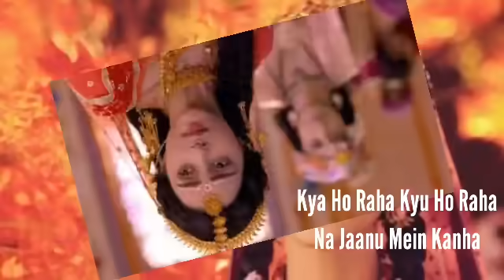RadhaKrishna - Kya Ho Raha Kyu Ho Raha Song | Full Song With Lyrics Female Version Of Tum Prem Ho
Kya Ho Raha Kyu Ho Raha Full Song With Lyrics. _____________________________________________

Ye chennal Kisi galat use ke liye nhi banaya hai. Yadi aapko meri ye video se koi shikayat hai to mujhse contact kare.

Private message on YouTube

Lyrics :

क्या हो रहा क्या हो रहा
ना जानू मैं क्या हो रहा
ना जानू मैं कान्हा
मुझे क्या हो रहा
कुछ भी कही पर भाये ना
          कान्हा
क्षण भर को भी चैन आये ना
सब कुछ है किंतु कुछ नहीं
संसार मन को ना भाये ना
तुम पास जब रहते हो तब
सब कुछ मुझेआपना लगे
तुमसे बिछड़ते ही यह जग
टूटा हुआ सपना लगे

तुम ही हृदय में प्राण में
          कान्हा
निशदिन तुम हो ध्यान में
हर रोम में तुम हो बससे
तुम श्वास के आह्वान में
तुम प्रीत हो गीत हो
मनमीत हो कान्हा

कान्हा कृष्णा...
कृष्णा कान्हा.

RadhaKrishn last promo
RadhaKrishn off air
RadhaKrishn show end
RadhaKrishn last Episode
RadhaKrishn Serial
RadhaKrishn Dwarka end